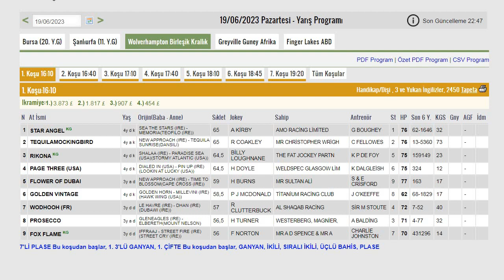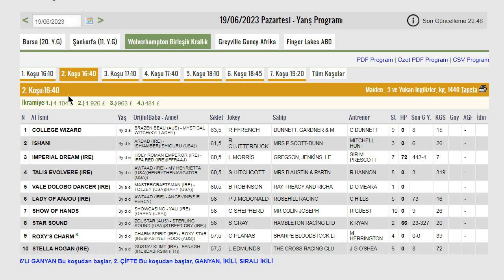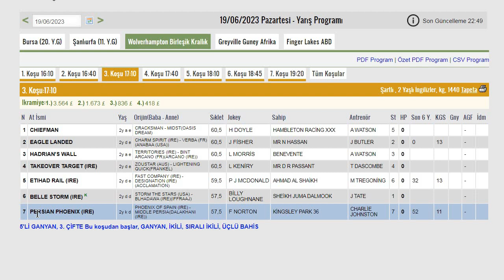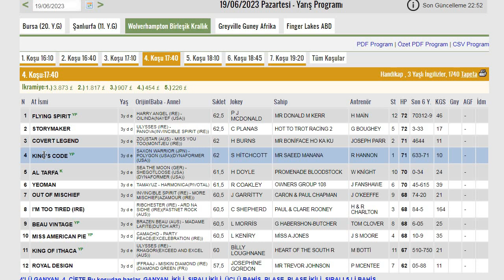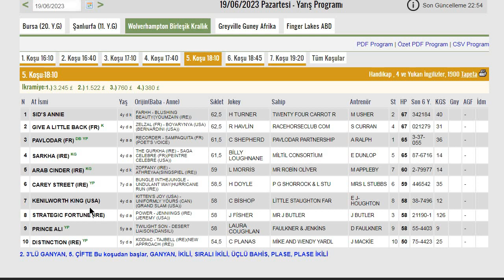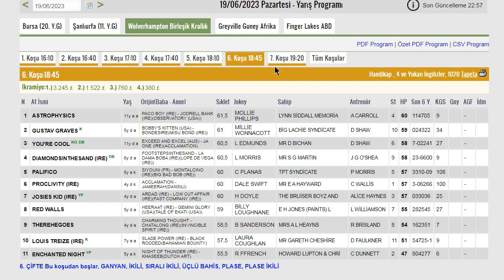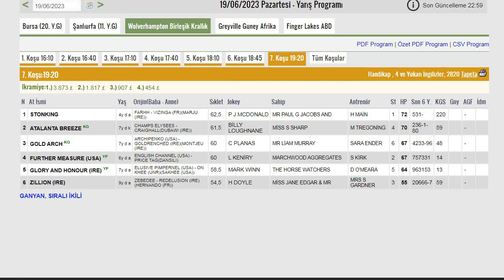WOLVERHAMPTON BİRLEŞİK KRALLIK KOŞU TAHMİNLERİ 19-06-2023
#19 HAZİRAN 2023 WOLVERHAMPTON İNGİLTERE YARIŞLARI YORUM VE ANALİZİ
#19/06/2023 BİRLEŞİK KRALLIK ALTILI GANYAN TAHMİNİ
YURTDIŞI AT YARIŞLARI YORUM VE TAHMİNLERİ#TJK
WOLVERHAMPTON İNGİLTERE AT YARIŞ PROGRAMI#TJK
ALTILI GANYAN#6'LI GANYAN#YEDİLİ PLASE#BEŞLİ GANYAN
AT YARIŞ YORUM VE TAHMİNLERİ